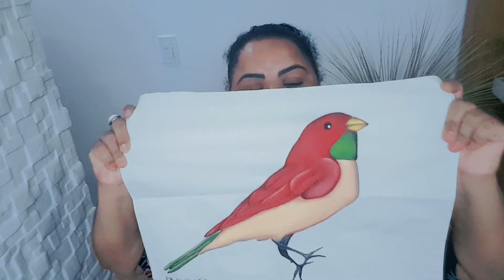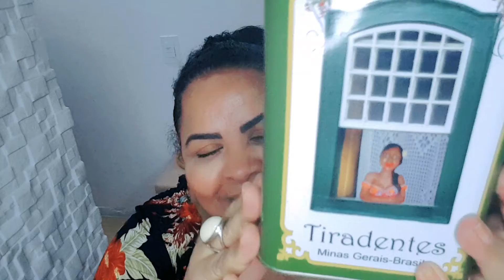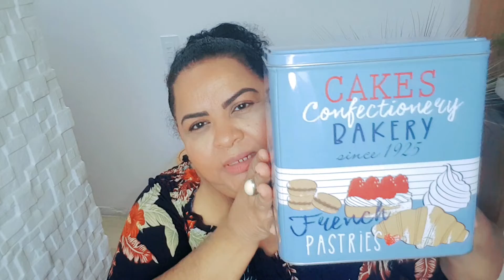🍃Comprinhas fofas de Tiradentes e Bichinho / Comprinhas /Cândida Oliveira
Olá lindezas!
Vamos conferir as comprinhas de Tiradentes!?